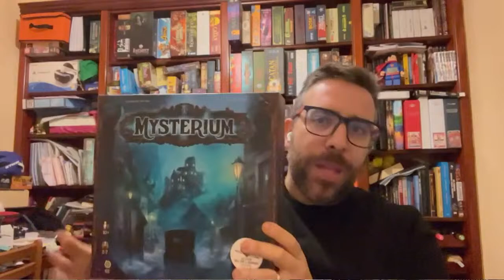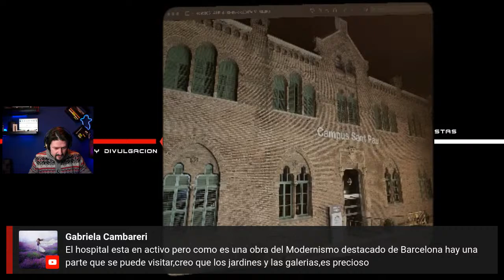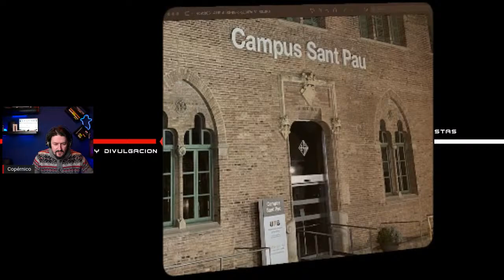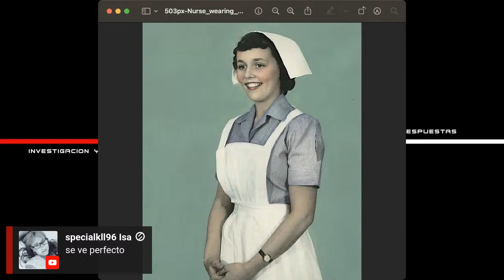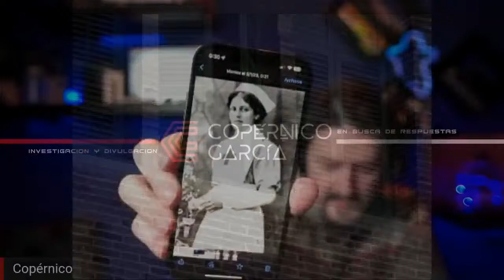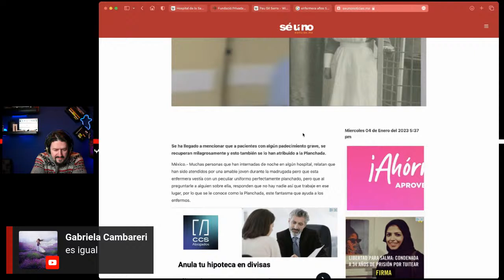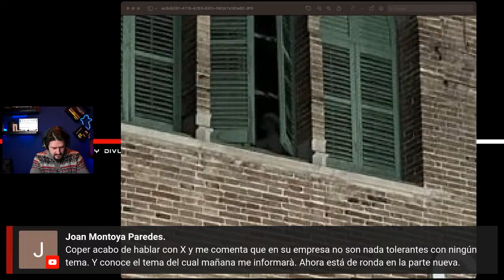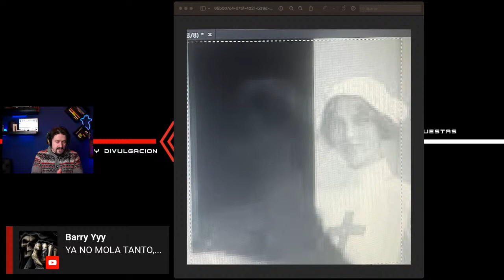🕯HABLEMOS de MISTERIO🕯- Fenómenos extraños en el CAMPUS de Sant Pau.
Feliz 2023!!
Arrancamos con un misterio fantasmal de esos que tanto nos gustan, además en primicia para Hablemos de Misterio... No te puedo contar más tendrás que descubrirlo esta noche.